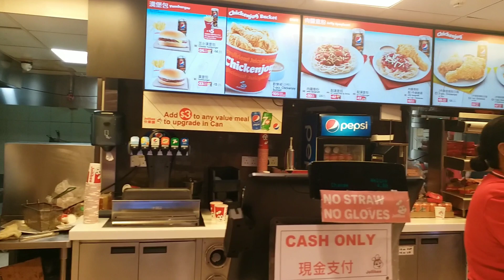K11 MUSEA||DANCING LIGHTS||Marilou Falsario Vlogz